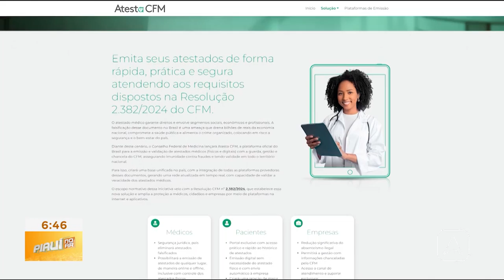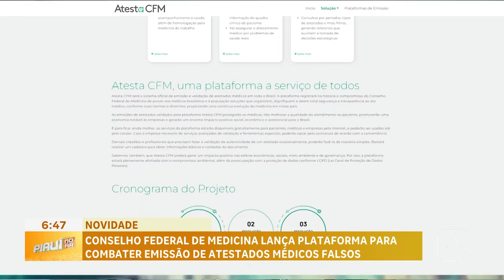Conselho federal de medicina lança plataforma para combater emissão de atestados médicos falsos